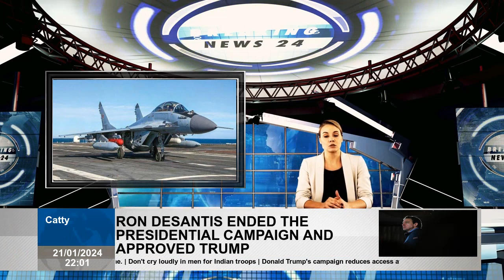The Russian Navy's only aircraft carrier remained at the revision. Thus, MIG-29 fighters entered the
'Admiral Kuznetsov' ship on a mykoyan Mig-29kr.mig Photo  The Russian navy puts new Mikoyan Mig-29kr fighters in the single aircraft carrier, elderly and unreliable-Amir Kuznetsov. However, its skinny Kuznetsov has been overhauled since 2017.The 58,000 tons of vintage Flattop of 1980s can never return to the front line service and effectively pushes twin engine and supersonic migrams. The navy may have found another use for some of Mig-29KR from 24 people from fleet purchased since 2013 According to the Ukrainian Defense Strategies Center, they deployed them to Crimea. The new Migs, which have a role modern air-air and air to air to ground, sat first 18 months of Russia's 23-month wider war Ukraine.At least two MIG-29KRS were flying from Saky Air Base Russian Crimea. Middle-weight Migs, the Western Black Sea Ukrainian navy boats in patrols looking for the Russian navy sukhoi Su-30SM heavy fighters were reported to fly alongside. After capturing the frigate hetman sahaydachniy, the Ukrainian navy no longer has big armed warships. The crew boats carry Ukrainian commandos to raids on the popular region of Russia. Robotic boats full of maturists infiltrate the ports to hit Russian warships. The supersonic warrior and small boat may seem like an unfair fight, but Ukrainian boat teams often pack missiles from fiery surface to air. In August, a Ukrainian crew hit the Russian Sukhoi fighter, apparently damaged him and forced him to return to the base. Despite the danger, do not shock to see more Mig-29krs in the sky in Ukraine. And it is not like Migs will have to start Kuznetsov in the near future. Although projects of projects can return fleet this year, revision may be possible to rise 2025. Kuznetsov even has the chance to never participate in the fleet. When Kuznetsov was deployed for last time on Syrian coast for strikes to Syrian rebels in 2016, wing Mig-29 and SU-33 have lost faulty arrest equipment.He shifted air wing, including s to an base in Syria.